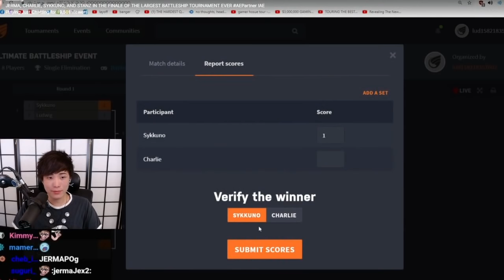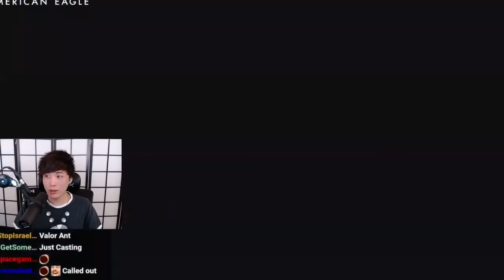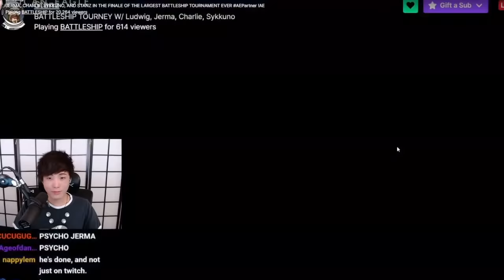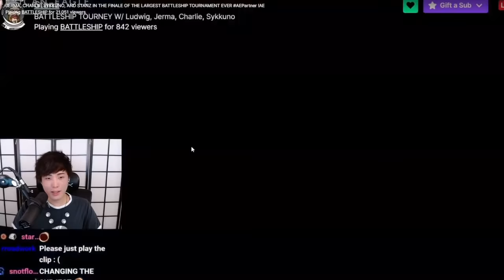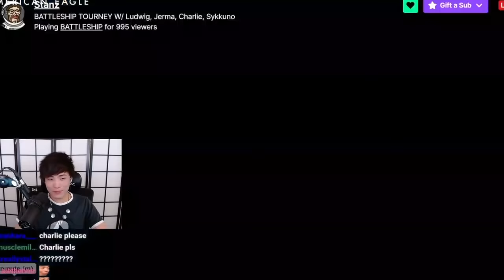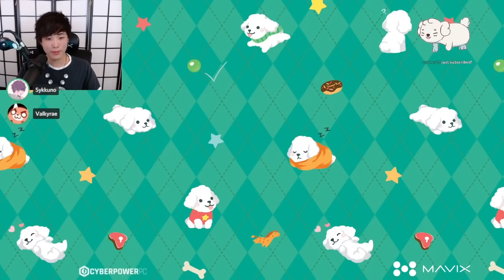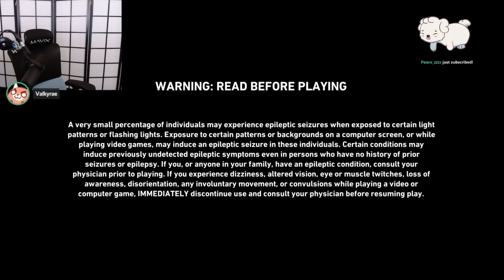Sykkuno (Part.1) DOIN THE THINGS in Battleship Then Back 4 Blood ^_^ livestream 08|05|21